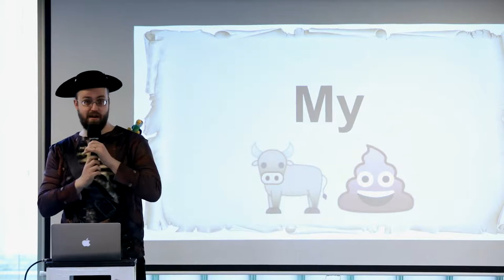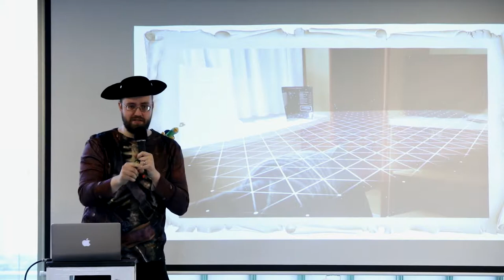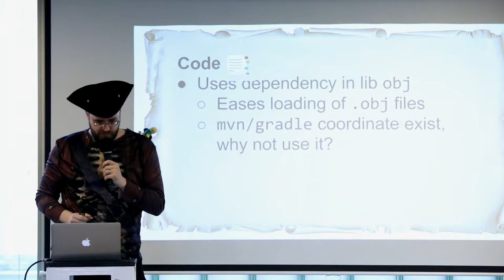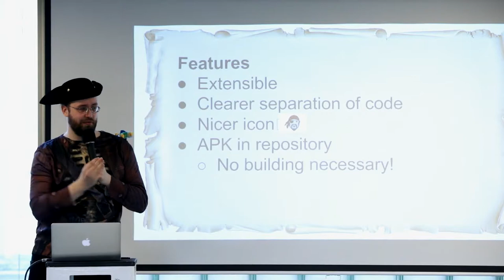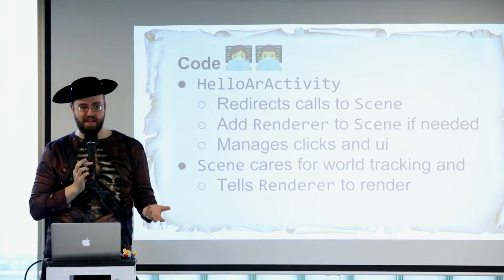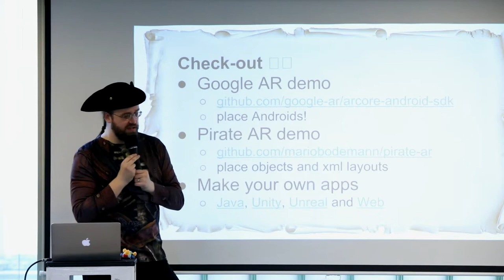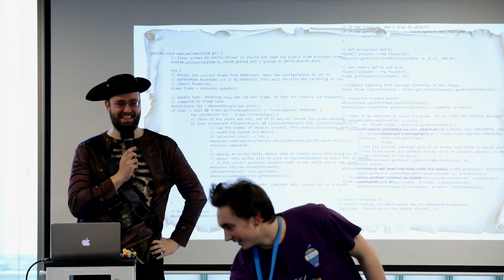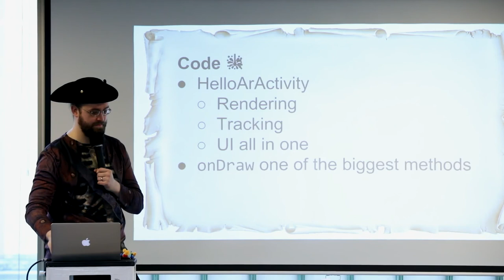ARrrrg The Google AR Android Demo Application deciphered by Mario Bodemann - DevFestHH17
This was my first reaction reading through the code of the sample provided by Google for it's new ARCore. After the first schock, I took a close look on how the app works, and what ARCore could do for my usecase: Having my virtual collection of toy figures always with me ❤️.

In this talk, I will talk about Augmented Reality, walk through the current demo app for ARCore on Android and puropse a better way of writing the app, extending it to be able to read different models at different times...

Expect a bit of Computer Grafics terminology, source code watching, Pirates, and more lame jokes.